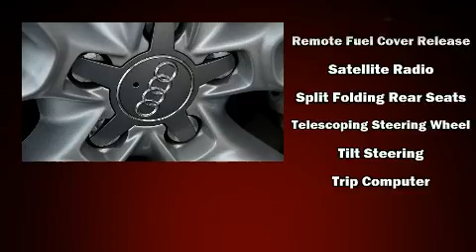2013 Audi Q5 in Saint-Bruno, QC J3V 0G8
Automobiles Niquet Audi
1917 Wilfrid-Laurier

Discerning drivers will appreciate the 2013 Audi Q5. Audi prioritized practicality, efficiency, and style by including: leather upholstery, air conditioning, tilt and telescoping steering wheel, power door mirrors, a power liftgate, power windows, and more. Premium sound drives 10 speakers, providing you and your passengers a sensational audio experience. Audi ensures the safety and security of its passengers with equipment such as: front SIDE impact airbags, traction control, and ABS brakes. Our sales reps are knowledgeable and professional. They'll work with you to find the right vehicle at a price you can afford.